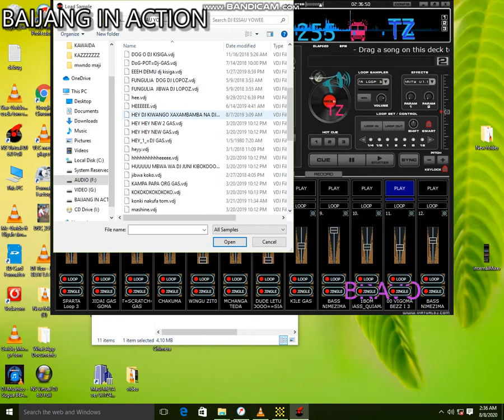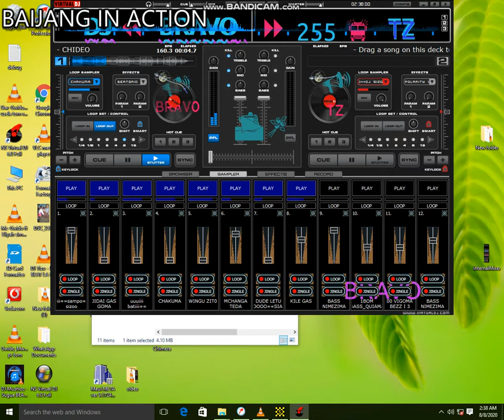mnanda chideo mixing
chideo